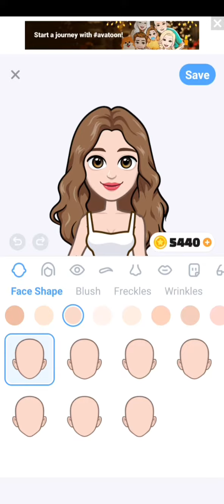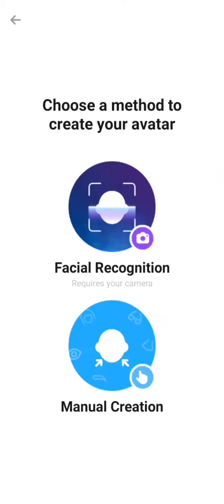bad screen recording video (comment if you want)